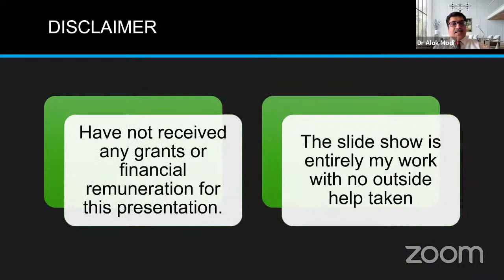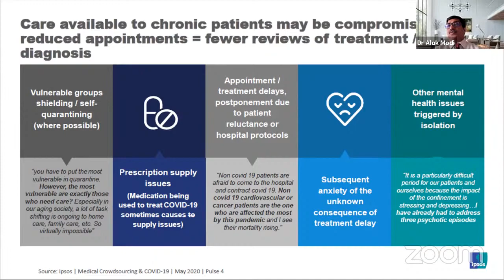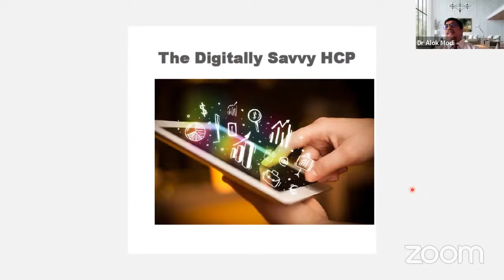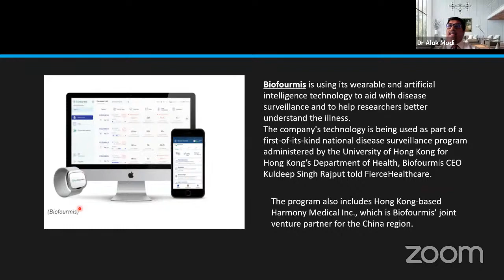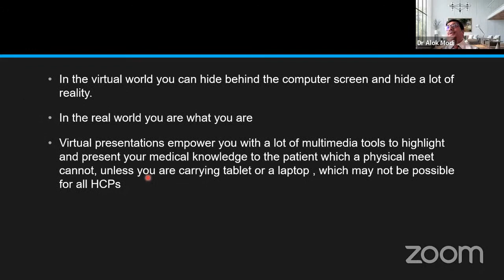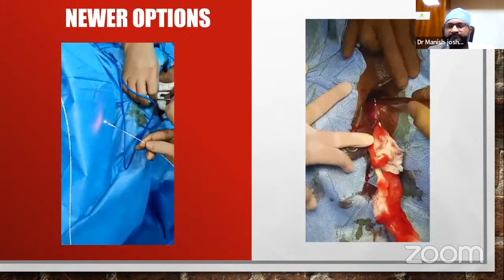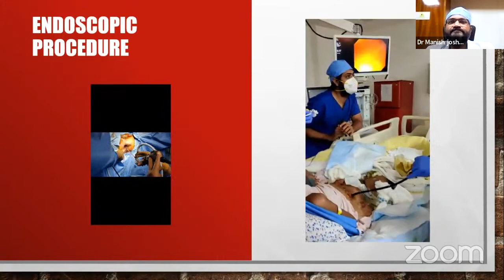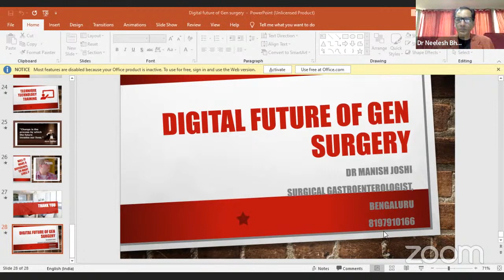Practo Connect: Digital Future of General Medicine and General Surgery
The advent of digital medicine, big data, artificial intelligence, wearable sensors, augmented reality and surgical robots have all prompted us to envision and rethink the future of healthcare. Join us as we explore the possibilities of Digital Future of General Medicine and General Surgery with Dr Alok Modi (MD, FACP, PGDL) and Dr Manish Joshi (MS, DNB, MRCS) on our latest edition of Practo connect Webinar.